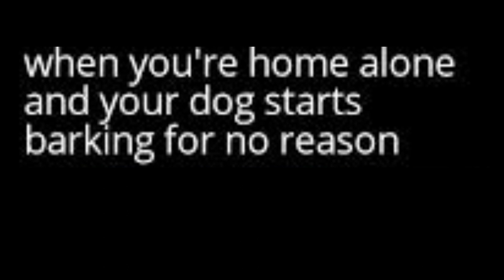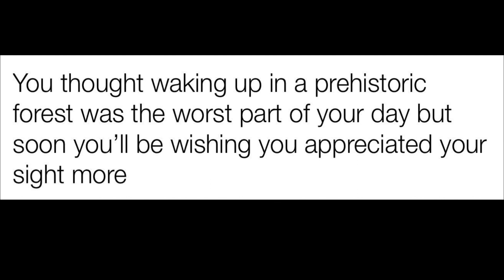Leyendo paleomemes :] Parte 6